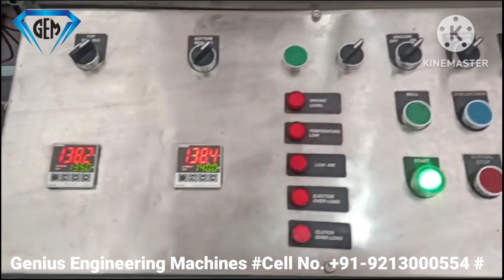Ghee in Liner Carton Packing Machine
Our 14 station lined carton machine with piston filling pump is a suitable machine model for packing 200ml to 1000ml Ghee in Lined cartons.